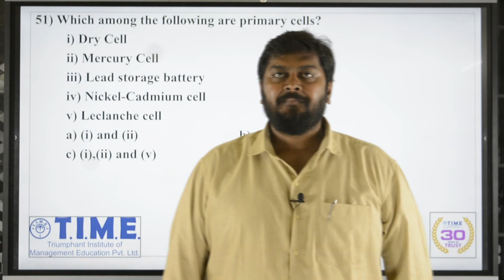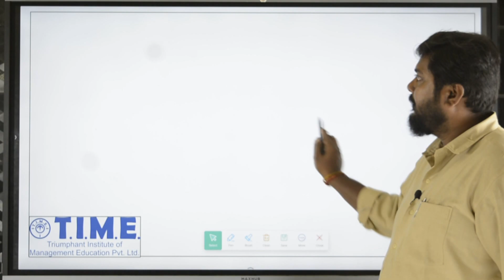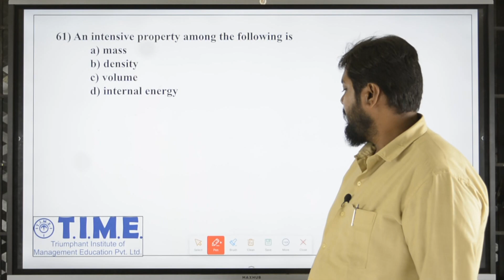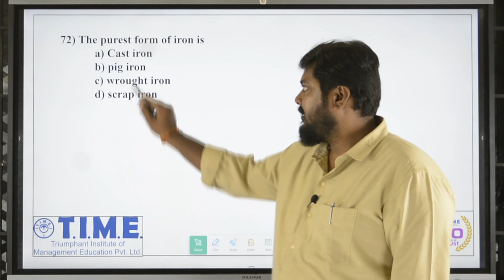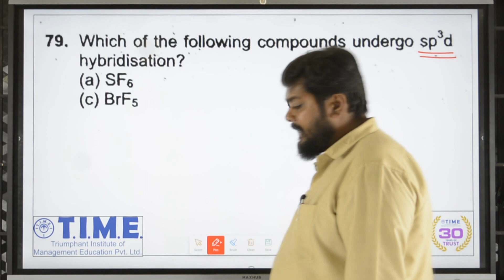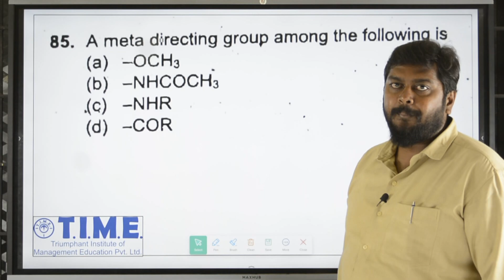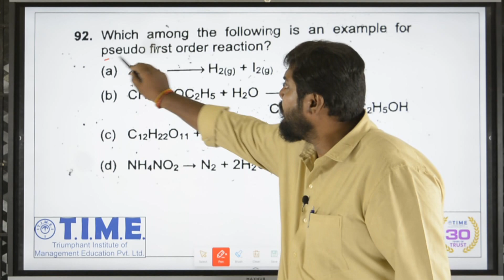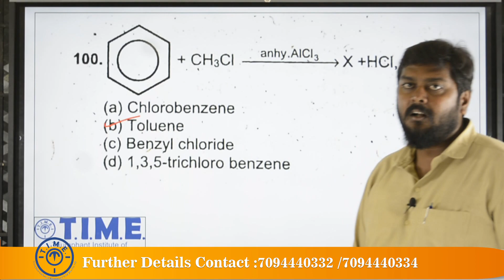CHEMISTRY PART FROM 51 to100 PAPER CODE MTB3042351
NEET chemistry discussion